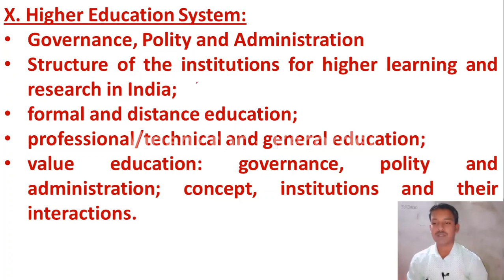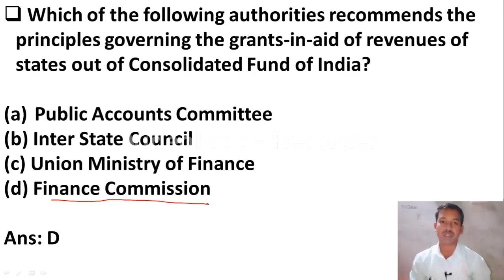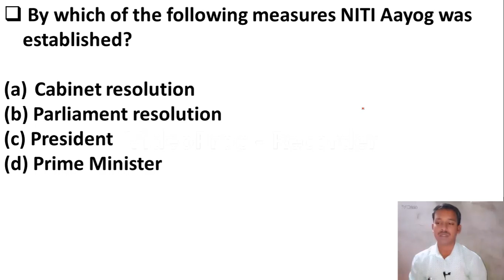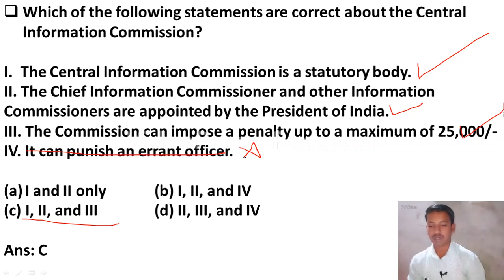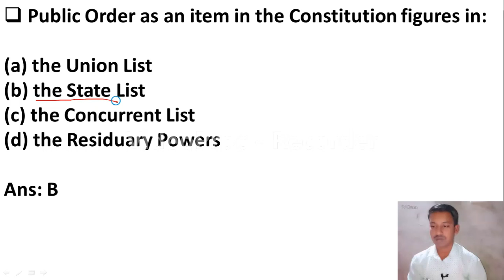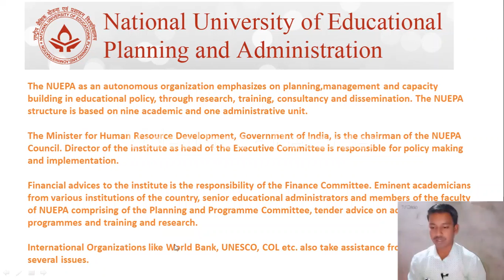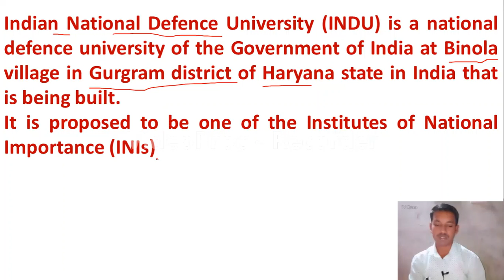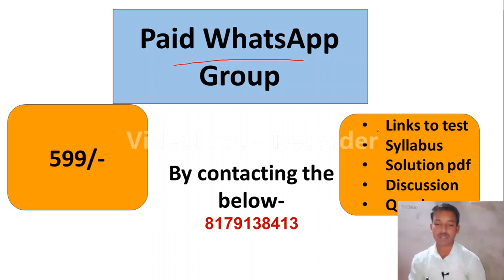North East SET 2020 | Paper 1 preparation | MCQs on Higher Education System | Lecture 10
PhD Jobs And Admission
Friends in this video we have discussed important mcqs on Higher Education System for upcoming North East SET Examination.